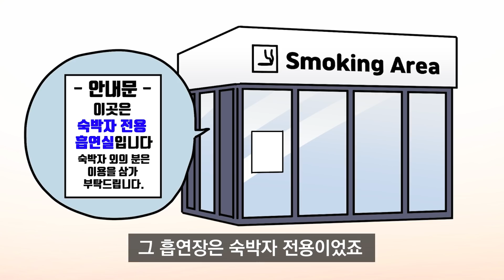체리툰 | 일본인한테 차별당했어요...🤧🤬 | 영상툰/썰툰/일상툰 | 설렘썰/공포썰/고민썰/개그썰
일본인한테 차별당했어요...🤧🤬

※이 영상은 실화를 바탕으로 제작되었습니다※

▶ 업로드 일정 매주 월, 목 오후 6시

🎵 BGM 출처